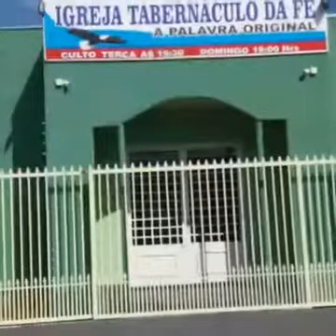contrução do Tabernáculo de Neves Paulista